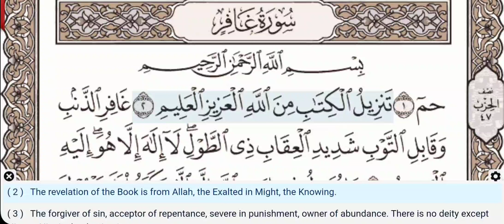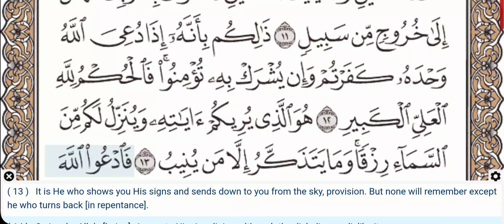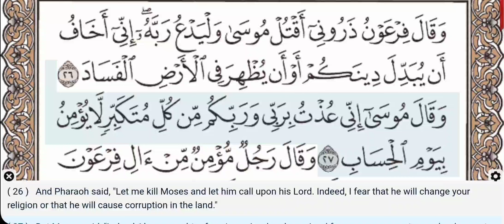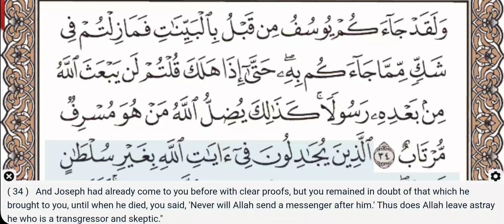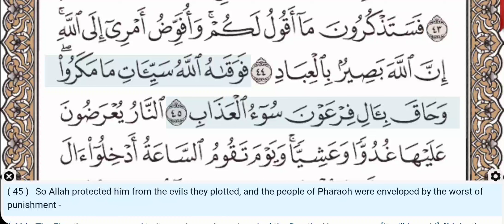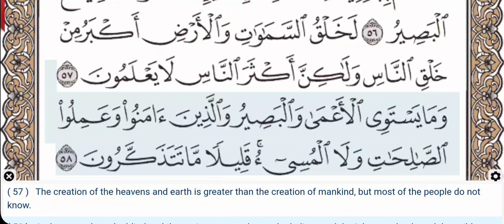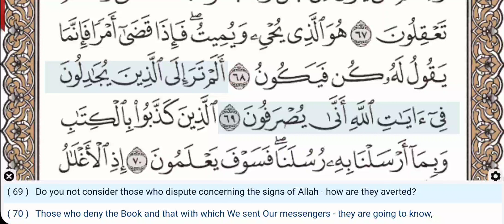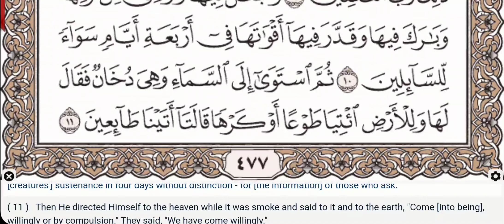40 - Surah Ghafir - Khalil Al Hussary - Quran Recitation, Arabic Text, English Translation